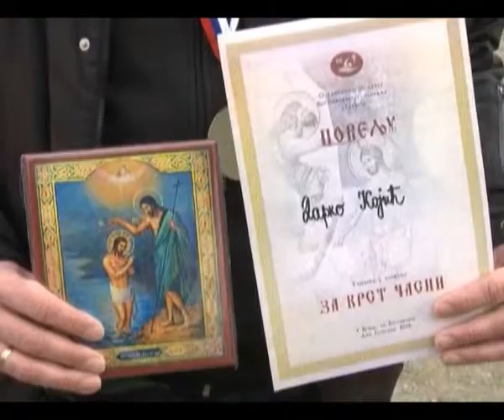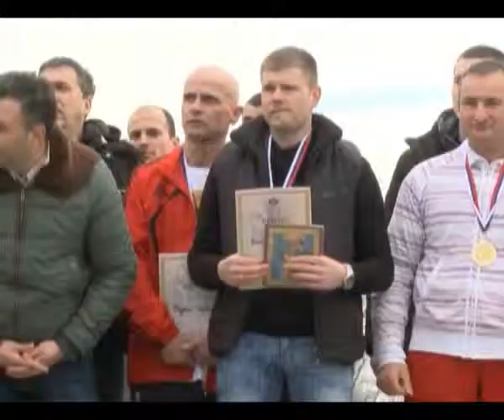Vršac – Plivanje za časni krst